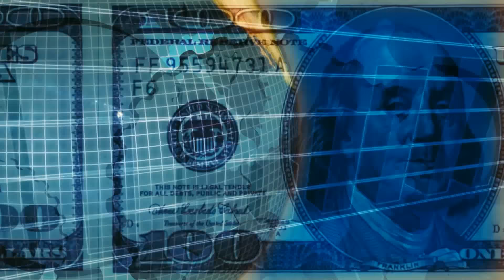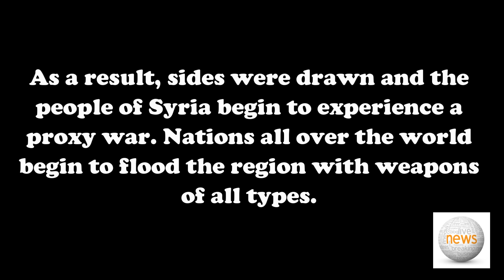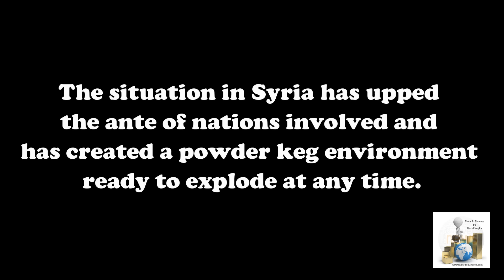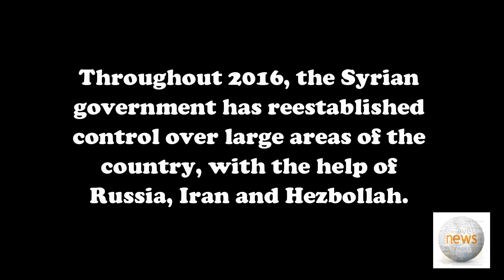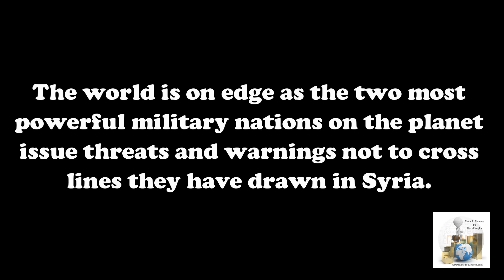World War 3 - Countdown to the Collapse #4 United States vs Russia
The United States and Russia are coming dangerously close to direct military conflict in Europe and the Middle East. The Ukraine  and Syria are to hot spots that both military's have a vested interest interest in. Any miscalculation could turn into all out war between 2 nuclear powers with implications for the entire planet.

Amazon Associates Store (Support People You Know)